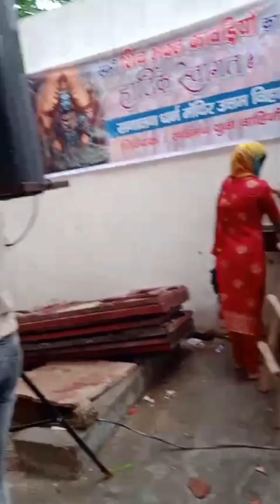my new vlog 🥰 शिवरात्रि ब्लॉग#radheradhe ytshortsvideo 👆🏿🙏🏻🙏🏻🧿